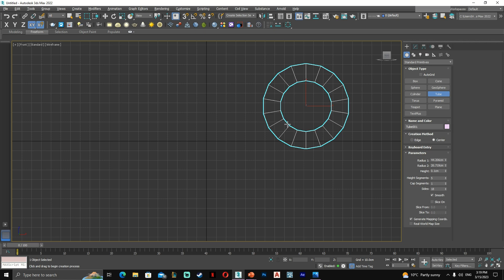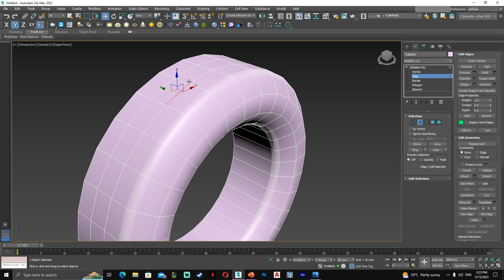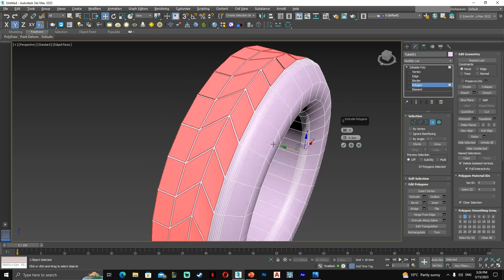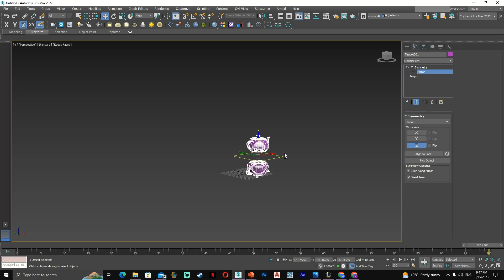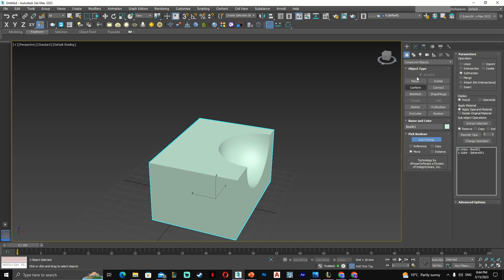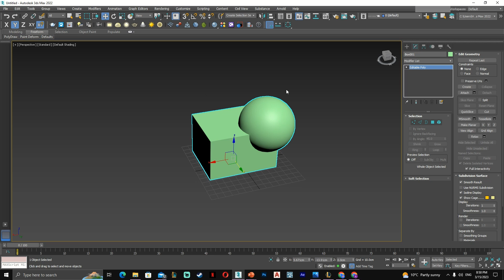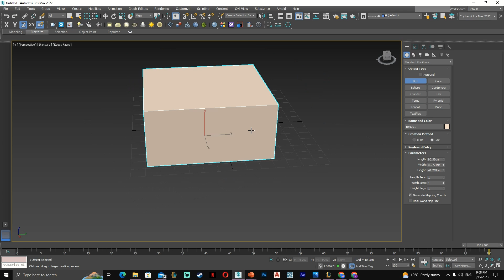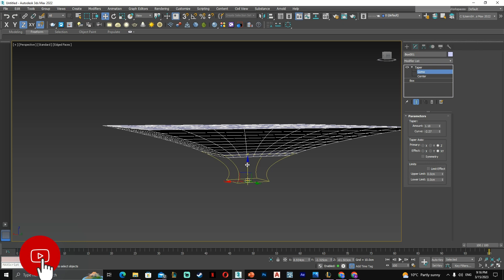3d max course ... دورة ثري دي ماكس 2022 محاضره رقم (12)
المواضيع التي تم شرحها بالمحاضره :
Task 0:00
Mirror + Symmetry 8:00
12:20 Compound Objects
Noise 17:23
Taper 20:27